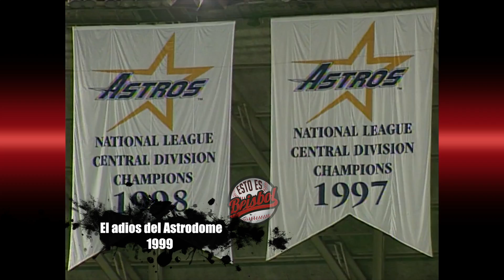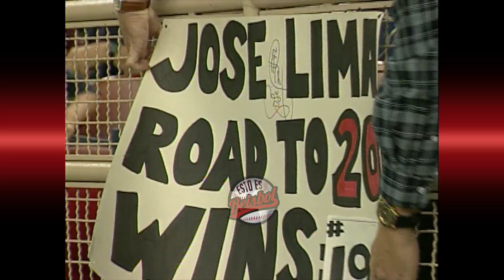El Adios del Astrodome entrevista con José Lima y Sammy Sosa (1999)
Los últimos días del Astrodome de Houston, y como testigos dos latinos en todo lo alto, José Lima y Sammy Sosa.